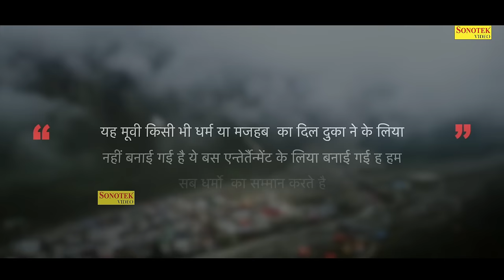धर्म की आग - Rajveer singh Dangi , Usha Maa , Vvip Aryan ,Rimsha Alvi - Dehati Film - Haryanvi Film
धर्म की आग - Rajveer singh Dangi , Usha Maa , Vvip Aryan , Rimsha Alvi - Dehati Film - Haryanvi Film - Aryan Movie Sonotek

Title :- Dharm Ki Aag
Artist :- Rajveer Singh Dangi , Usha Maa , vvip Aryan , Rimsha Alvi , Saba Thakur , Ajay Chitra , Aniket
Writer :- Agarwal Ji
Dop :- Rathi
Makeup :- Shalini Mishra
Spot Boy :- Abhishek
Helping :- Aniket
Editing :- Vvip Aryan
Director :- Agarwal Ji
Producer :- Bobby Kumar
Label :- Aryan Movie Sonotek